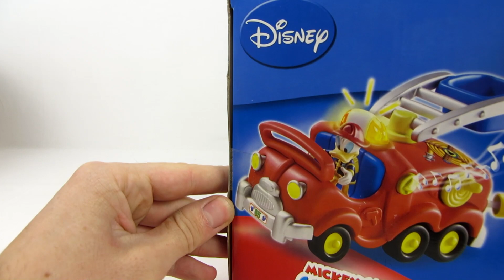Micky Maus Wunderhaus Spielzeug deutsch: Donald Duck Feuerwehrmann & Feuerwehrauto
Viel Spaß :)

Sounds: FreeSounds.org